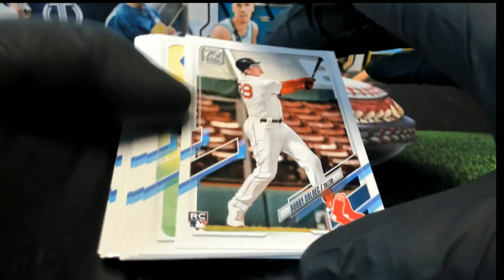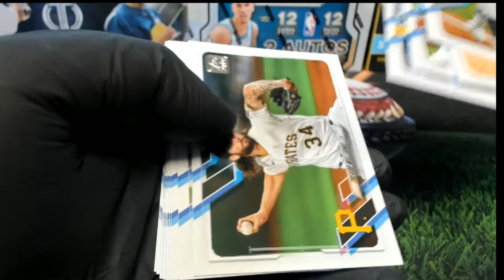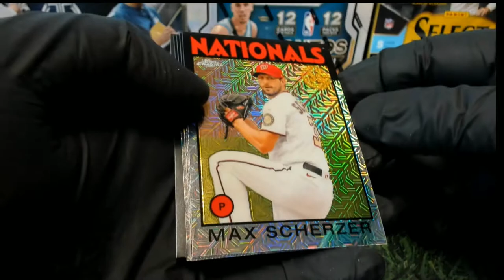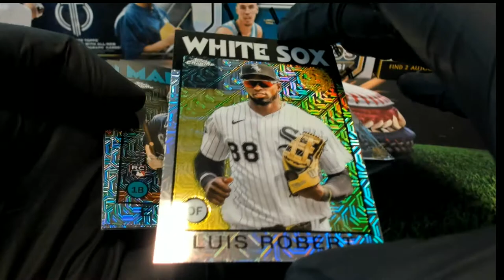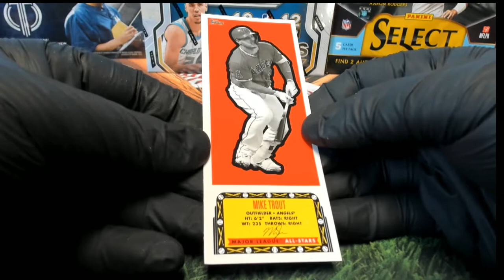2021 Topps Series 1 Baseball Jumbo ID 21SERIESJUMBO646 SILVER RANDOM